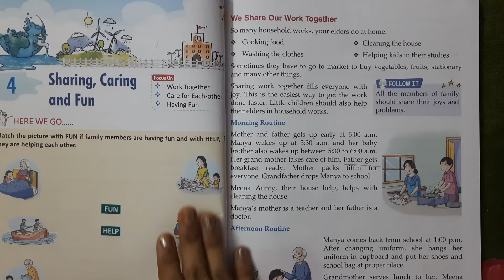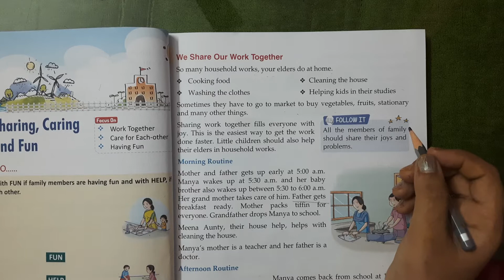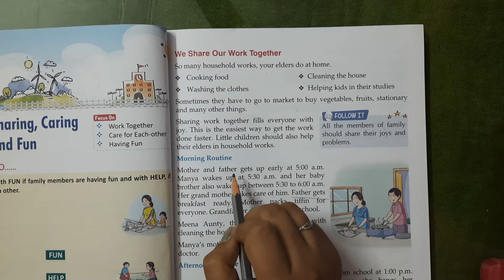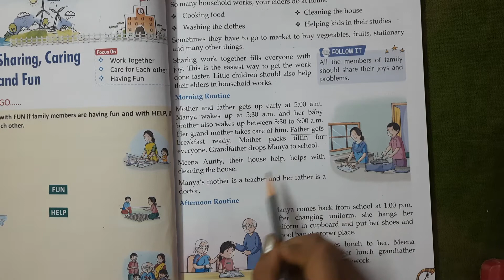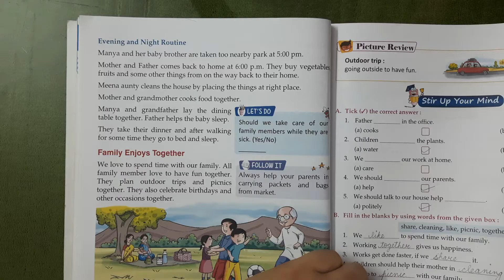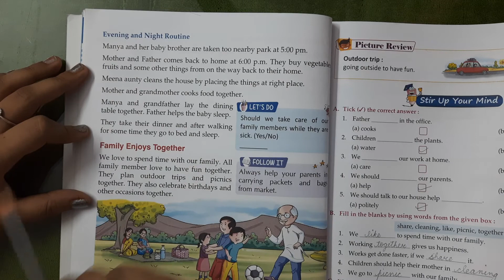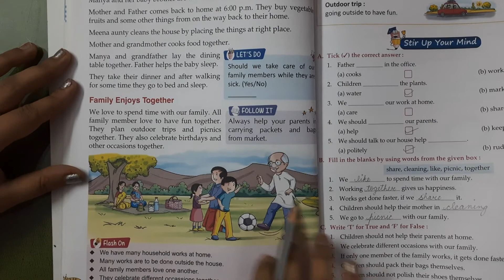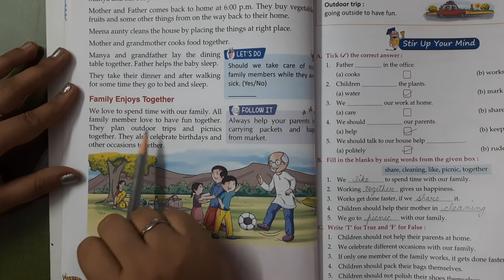Class I Social Studies Ch 4 Sharing, Caring and Fun